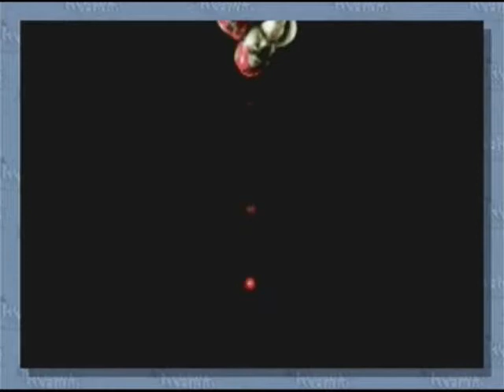Let's Play Phoenix Wright Ace Attorney [1]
Two friends tackle down a well-deserved franchise that became successful on the Nintendo DS that for some odd reason was released on the Nintendo Wii.

We take role as a defense attorney known as Phoenix Wright. We must rely on evidence alone to get through the trials.

In this video, we go through the first episode of the game: The First Turnabout.